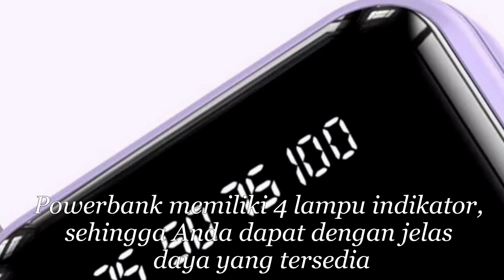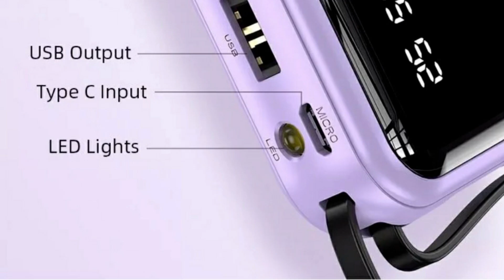Powerbank 20000 mAh Mini With 4 USB Cable Fast Charging Lightweight Universal Powerbank LED Display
【Built-in 4 Charging Lines】Powerbank portabel dilengkapi dengan 4 jalur data yang berbeda, yaitu lightning, USB, Micro usb, tipe-c, yang dapat mengisi 4 perangkat berbeda secara bersamaan. Terdapat data USB umum kabel, sehingga Anda dapat membaginya dengan keluarga atau teman Anda di mana saja.

【Large Capacity】Kapasitas 20000mAh mudah untuk memenuhi kebutuhan daya harian, dan dengan bodi ramping, dan ringan  Anda dapat membawanya dengan mudah.

【LED Battery Indicator】Powerbank memiliki 4 lampu indikator, sehingga Anda dapat dengan jelas daya yang tersedia (0-25%,25-50%,50-75%,75-100%).

【Handy to Carry Around】Terbuat dari baterai polimer Li-ion ringan, hanya 185g, panjang 10*6,8*2,5Cm, praktis untuk dibawa-bawa untuk bepergian tanpa menambah banyak bobot. 44wh, jauh lebih rendah dari 100wh yang dibatasi sehingga aman dibawa ke pesawat.

【Two Bright Flashlight】Powerbank kami memiliki dua senter terang, yang dapat mengirimkan sinyal marabahaya SOS, dan tahan jatuh & debu. Bahkan di lingkungan yang ekstrem, ia masih dapat berfungsi. Ini adalah pilihan tepat untuk aktivitas di luar ruangan atau penggunaan sehari-hari .

【Universal Compatibility】Memberikan daya dan berbagi kabel dengan keluarga, teman, rekan kerja, dll. Cocok untuk sebagian besar perangkat, dan port USB untuk koneksi eksternal.

Fitur Pengisi Daya Baterai:
1. Isi daya empat perangkat yang berbeda secara bersamaan.
2. Hanya 185gr , dapat dengan mudah ditempatkan dalam tas.
3. Indikator baterai LED, lacak sisa baterai.
4. Versi yang ditingkatkan 5V 2.1A, fast charging.
5. 20000mAh untuk memenuhi kebutuhan sehari-hari.
6. Dilengkapi dengan berbagai jalur keluaran port: USB MICRO Lightning Type-c.
7. Permukaan halus matte, halus dan melengkung.

Spesifikasi Pengisi Daya Cepat Portable :
- Ukuran: 100*68*25mm
- Berat: 185gr
- Kapasitas baterai: 20000mAh
- Jalur keluaran: USB MICRO Lightning Type-c
- Masukan / Keluaran: 5V 2.1A / 5V 2.1A
- Kompatibilitas: Berbagai perangkat digital
- Ukuran paket: 130*94*35mm

୨ৎ ୨ৎ ୨ৎ
୨ৎ ୨ৎ ୨ৎ

୨ৎ ୨ৎ ୨ৎ
📓Pemberitahuan  :